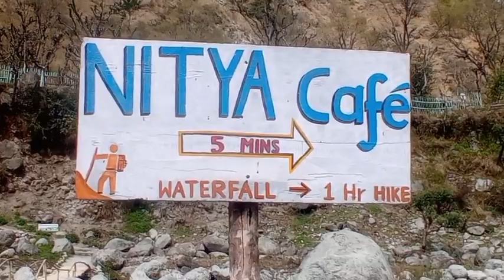Nitya Cafe vlog 🔥 Full power bakchodi 💥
members - aditya sashwat tanish munish Abhishek munish manish rahul anshul

Camera used- redminote9